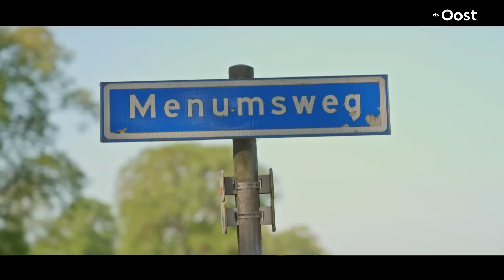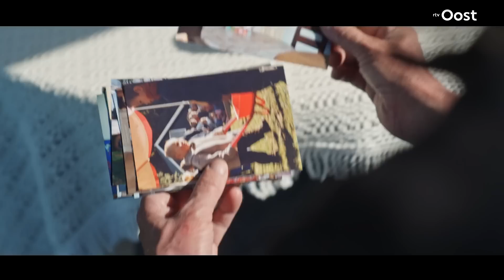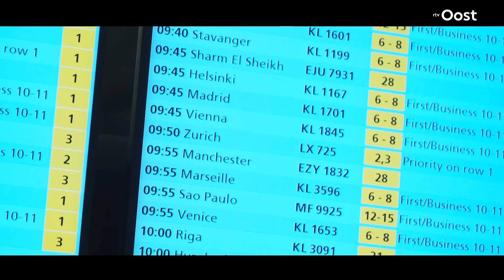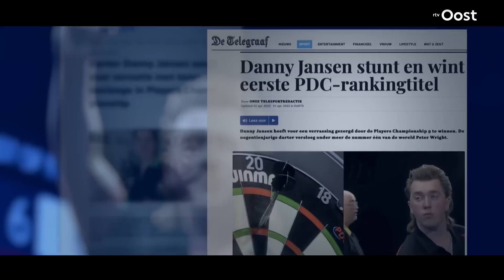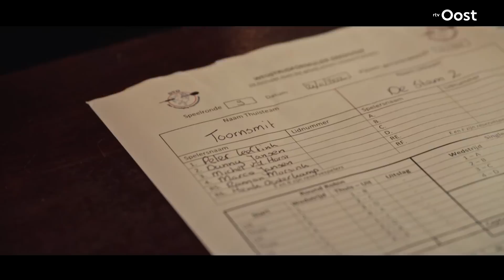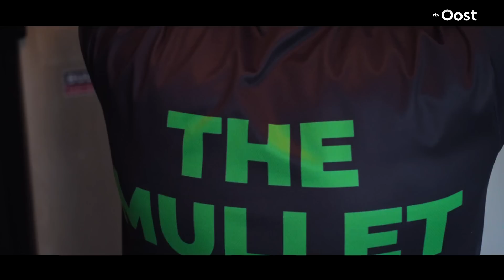Boer én profdarter: Danny 'The Mullet' Jansen op weg naar WK Darts | RTV Oost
De boerenjongen Danny Jansen veroverde op 19-jarige leeftijd onverwachts een proflicentie als darter. In de documentaire 'De jongen van Menum' volgen we hem op weg naar het WK Darts.

Bij RTV Oost zie je spraakmakende documentaires. Heb je de documentaire over Hannelore al ooit gezien? Hannelore is het sektemeisje dat als kind werd misbruikt in de sekte van Sipke Vrieswijk. Of heb je onze documentaire over de Vuurwerkramp Enschede ooit gezien? Of de uitgebreide terugblik op het drama met de monstertruck in Haaksbergen?